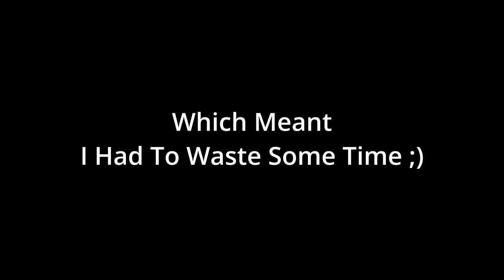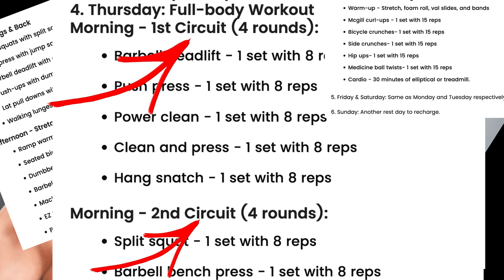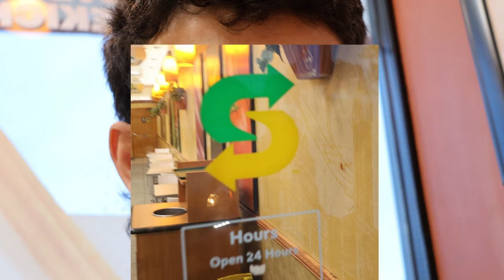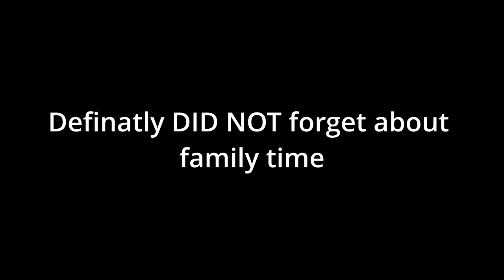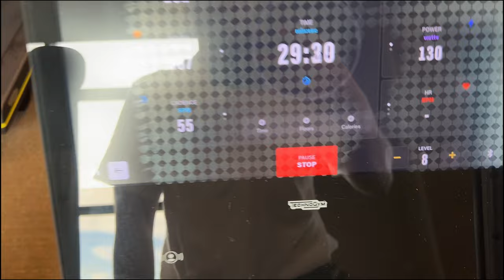I Was Mark Wahlberg For 24 Hours!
Completing Mark Wahlbergs full daily routine that is not like any other daily routine your thinking of... it was brutal.